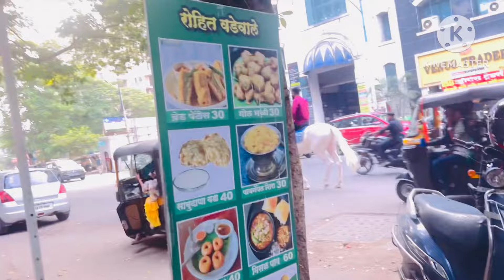यही सब चल रहा ज़िंदगी में भईया 🫠vlogvideo video#youtubevideo